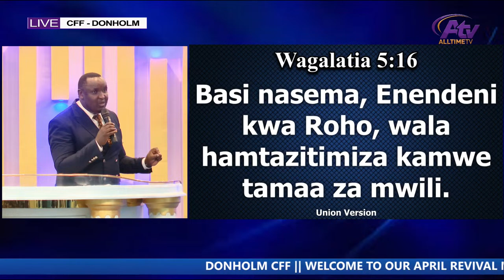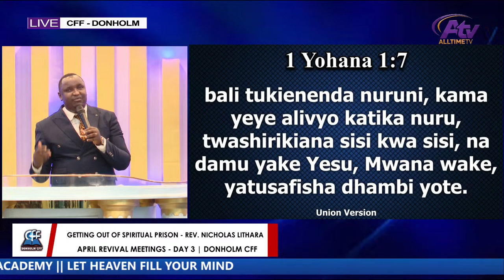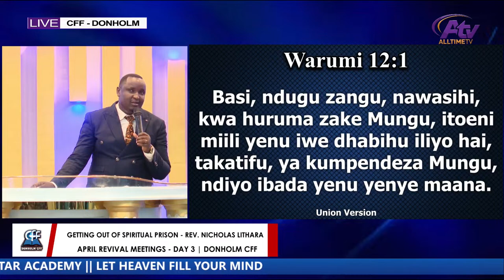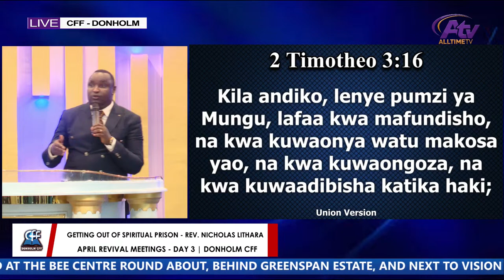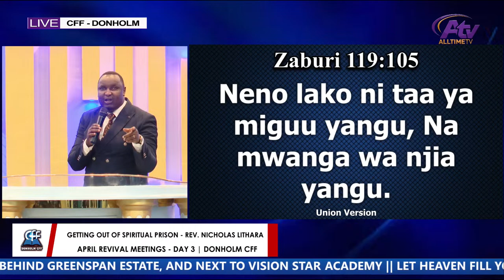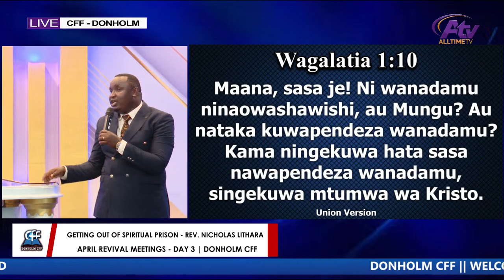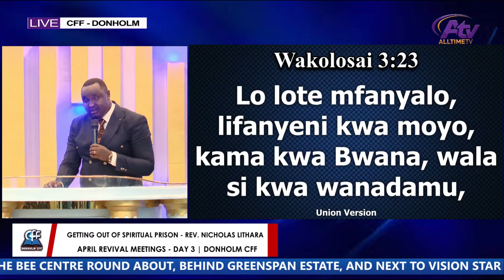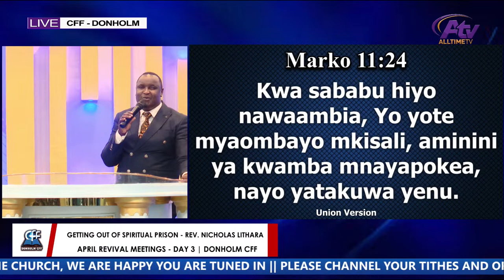GETTING OUT OF SPIRITUAL PRISON - REV. NICHOLAS LITHARA | APRIL 2024 REVIVALS - DAY 3 | DONHOLM CFF